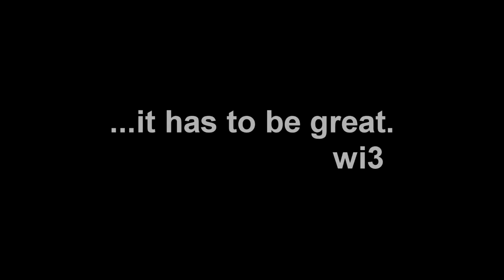CES 2011, MoCA Guy Interviews wi3, Inc. at the Entropic Booth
CES 2011, MoCA Guy interviews Ted Place of wi3, Inc. at the Entropic booth.  Ted reveals the latest wi3 MoCA product.